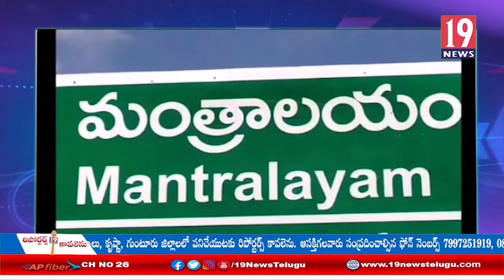మంత్రాలయం శ్రీ రాఘవేంద్ర స్వామిని సందర్శించిన ఏపీ ట్రాన్స్ కో చైర్మన్ హరినాథ్ రావు-కర్నూలు జిల్లా